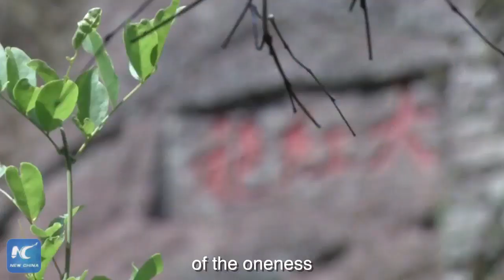VLOG: Secrets of Wuyi rock tea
Fancy a cuppa? Well, here's a vlog about how China's famous rock tea is made... Enjoy!